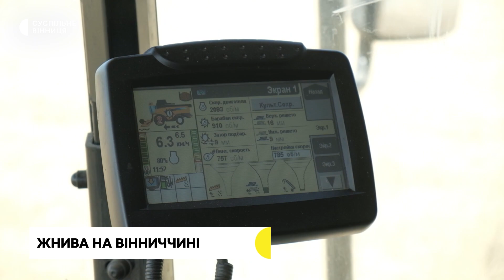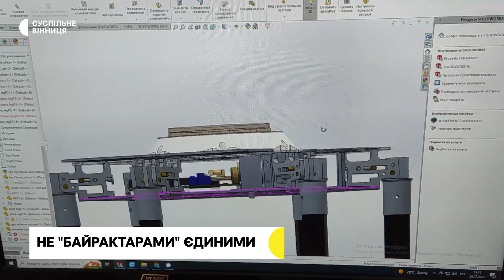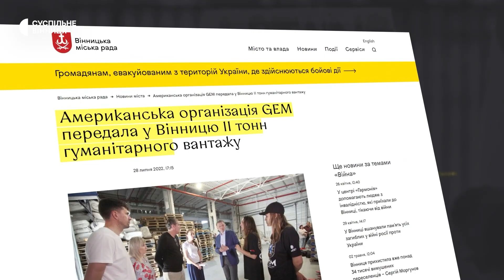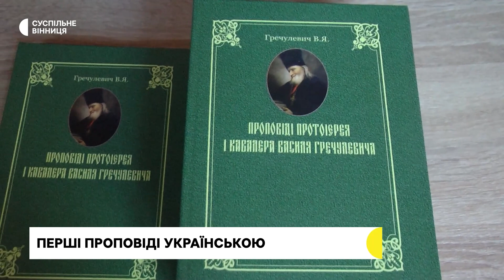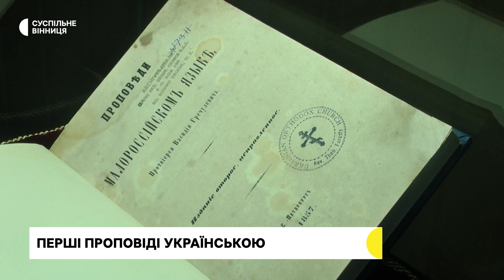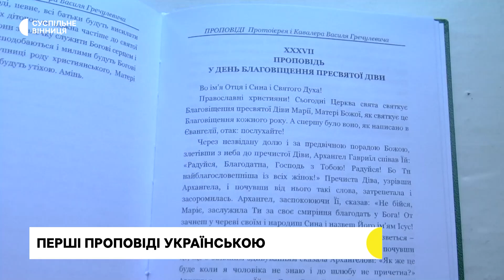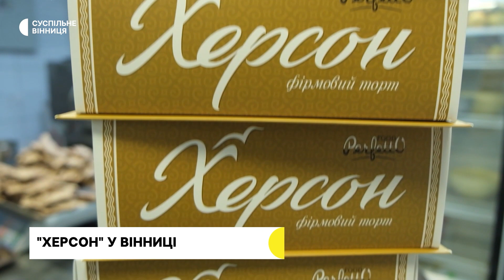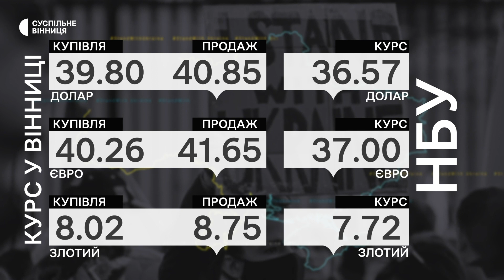Безпілотники для бійців, книга перших проповідей українською, урок танців за донат для ЗСУ| 29.07.22